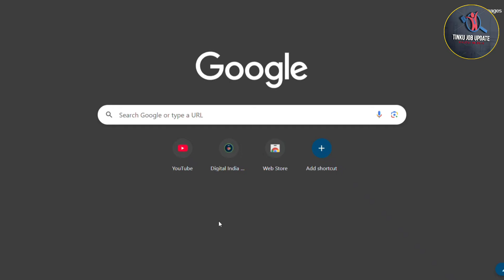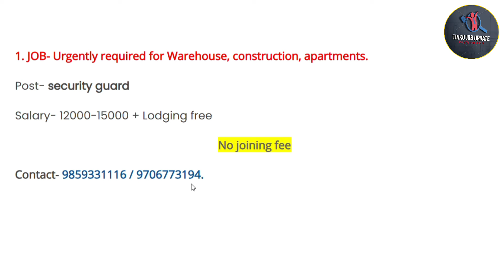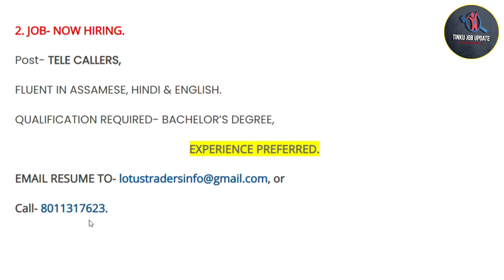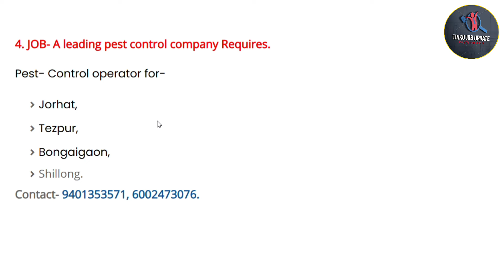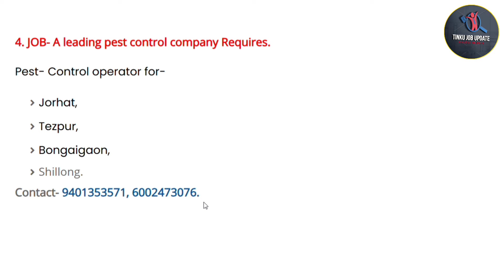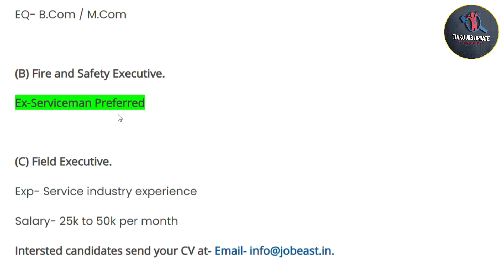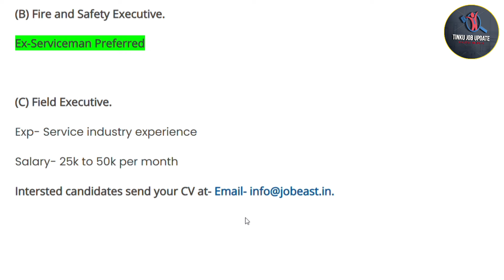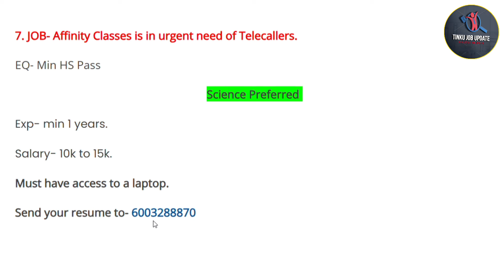Assam Private Jobs News 2024 | Fire & Safety Department Jobs Vacancy #600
Assam Private Jobs News 2024 | Fire & Safety Department Jobs Vacancy #600 | @tinkujobupdate46

Cover Topics:-

1. Assam private Jobs 2024
2. Assam company private jobs
3. Assam Office Private Jobs
4. Private jobs in Assam
5. 10th Pass Private Jobs
6. 12th Pass Private Jobs
7. Private Bank Jobs
8. All Assam Private Jobs
9. All District Private Jobs
10. New Private Vacancy
11. New Private Jobs 2024
12. All Private Jobs Update
13. Private Jobs
14. Part-Time Private Jobs
15. Full-Time Private Jobs
16. 8th Pass Private Jobs
17. District Wise Private Jobs
18. Direct Joining Private Jobs
19. Latest Private Jobs
20. Nagaon Private Jobs